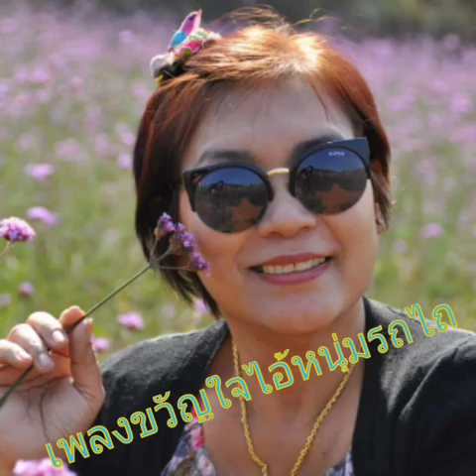ขวัญใจไอ้หนุ่มรถไถ / ช่อทิพย์ รวงทอง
อ.ชลธี ธารทอง (ประพันธ์) คำร้อง/ทำนอง  เป็นเพลงร้องแก้กัน สมัยหนึ่ง ดังมากสมัย...บางท่านยังไม่เคยได้ยิน อ.ชลธี ธารทอง ซึ่งได้ประพันธ์ไว้มากมายหลายเพลง.น้องหนูก็เป็นอีกคนที่เป็นเด็กรุ่นหลัง ต้นแบบ